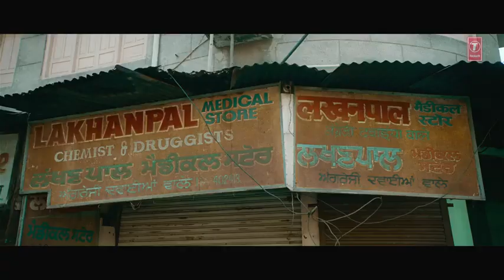Saans Toh Le Le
Full Song_ Saans Toh Le Le _ Khandaani Shafakhana _ Sonakshi Sinha _ Varun S%2CPriyansh J%2CBadshah%2CRico (1).mp4.
To connect with this channel on instagram click on this
Watch this video, Like this video,share this video with three people and tell them to like Share it  with other three people and also tell to comment and subscribe to the channel and press the bell icon to never miss a video from my channel and you also do the same thing.